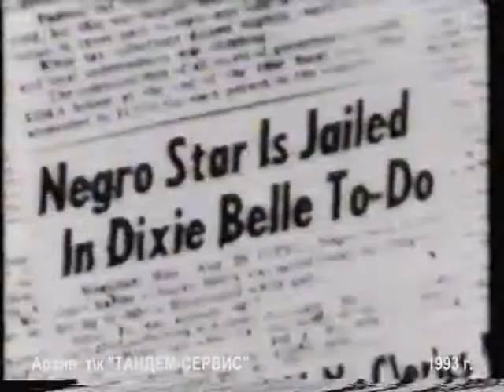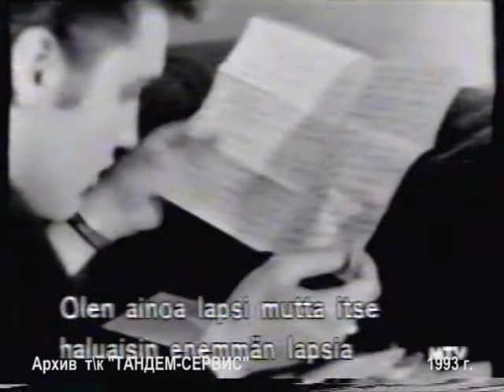МУЗЫКАЛЬНЫЙ КЛУБ ROCK n ROLL ТК Тандем Сервис